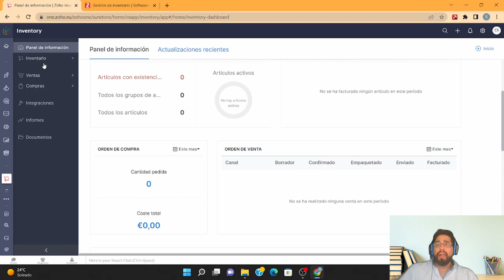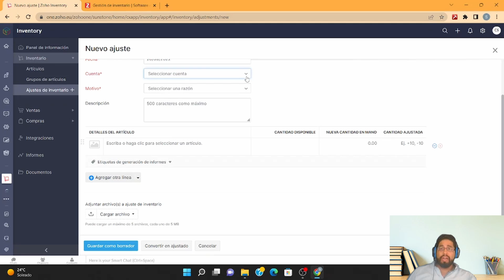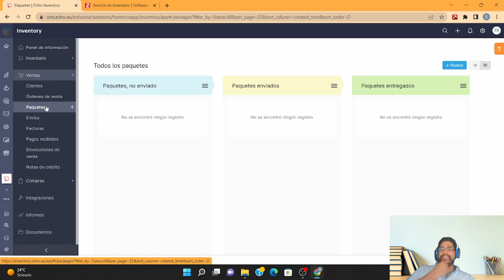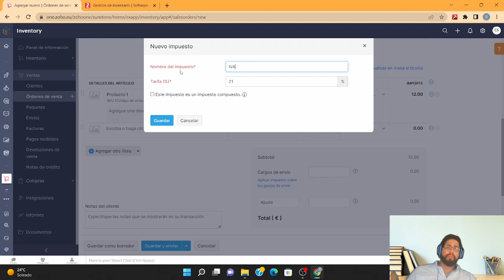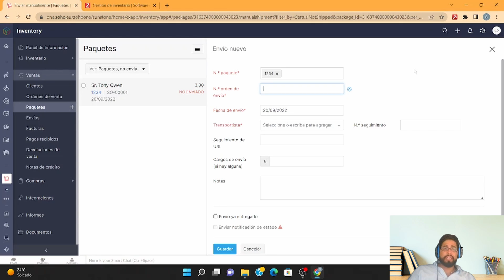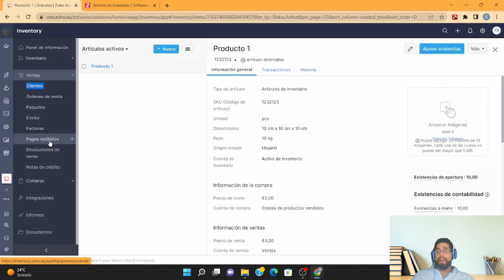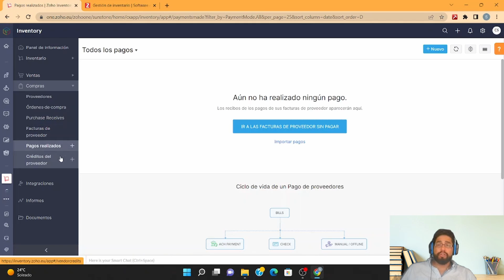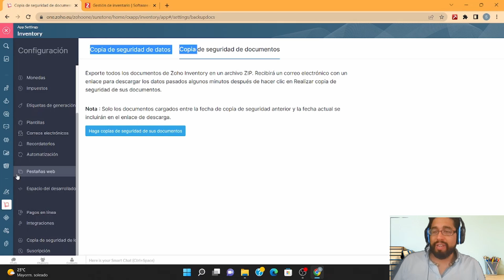Demo Zoho INVENTORY | Como GESTIONAR tu INVENTARIO con facilidad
✅Empieza con Zoho INVENTORY de forma GRATUITA con una prueba de 30 días

🎓En este video, Tony nos explica cómo gestionar tu inventario de forma sencilla y eficiente con ZOHO INVENTORY. Verás cómo crear y gestionar productos, cómo realizar un seguimiento de tus existencias y cómo automatizar tus procesos de gestión de inventario para ahorrar tiempo y aumentar la eficiencia. Con esta demostración de ZOHO INVENTORY, podrás ver cómo esta herramienta puede ayudarte a tomar el control de tu inventario y mejorar la gestión de tu negocio. Si estás buscando una solución para gestionar tu inventario de forma más efectiva, este video es para ti. ¡No te lo pierdas!